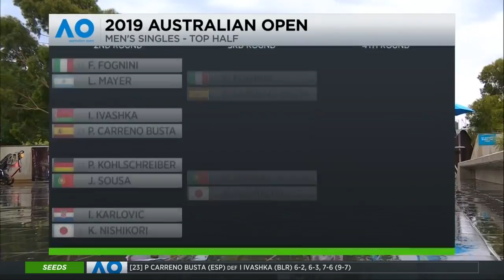Tennis Channel Live: Kei Nishikori Survives Second Straight Five Setter at 2019 Australian Open